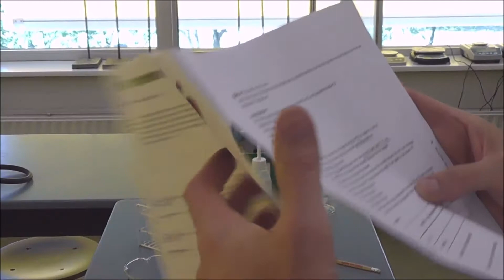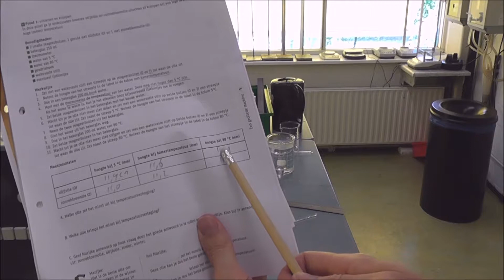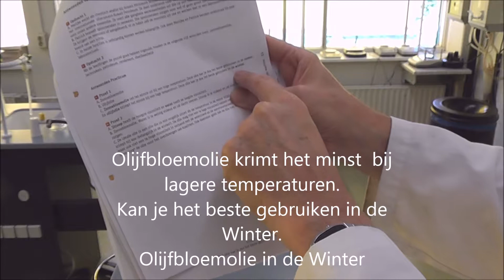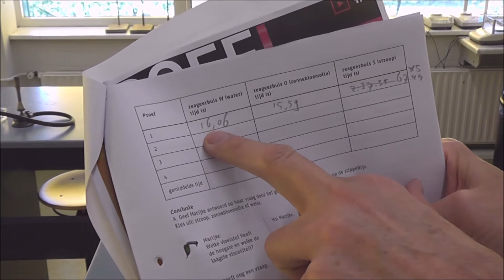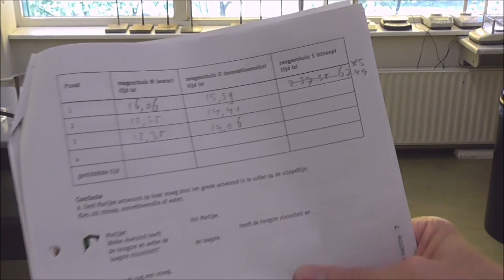3havo Science Een geoliede machine Viscositeit stroop en uitzetting/inkrimping van olieën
De  oliehoogte  van 2 reageerbuizen, die voor 3/4 zijn gevuld met zonnebloemolie en olijfolie worden gemeten op kamertemperatuur. daar wordt een streepje met een stift gezet
Daarna wordt deze 3 reageerbuizen in een bekerglas gezet met ijswater van 5 °C. Na inkrimping wordt weer een streepje gezet met een stift.
Daarna worden de 2 reageerbuizen, die voor 3/4 gevuld zijn met zonnebloemolie en olijfolie in een bekerglas met water van 80 °C gezet (titreerglas is beter) en wordt het 3 hoogste streepje gezet na uitzetting van de 2 olieën.
Deel 2 van de proef is simpel 10 x het omdraaien van water, zonnebloemolie en stroop in een reageerbuis die bijna helemaal gevuld is op een luchtbel na. Bi stroop is 2 keer omdraaien wel genoeg, want stroop is erg stroperig en viskeus en dan duurt het zo lang.